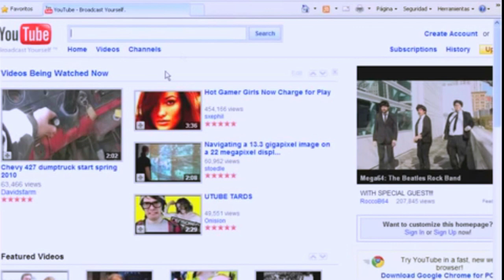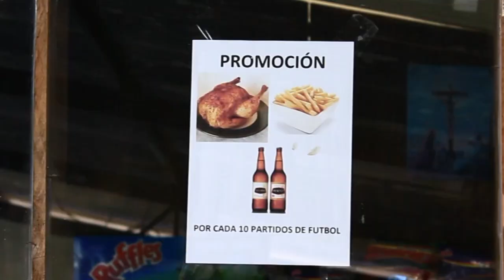Perfiles: Paolo Ladino y Tomás Delgado "La Vecina"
En esta oportinidad conversamos con dos grandes humoristas del país, Paolo Ladino y La Vecina 6K.
Su trayectoria artística.
Su infancia.
Sus nuevos proyectos.
Ingresa al video y entérate.
Gracias a Oswaldo CUMBE Photography Planeta Futbol Negsotel Fibra-Optica Byb Bar-Restautante